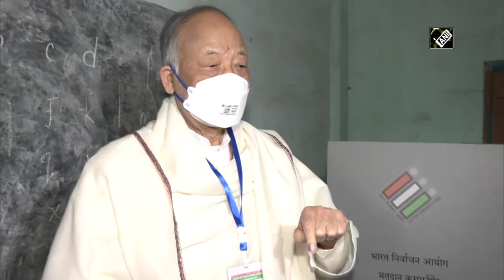Manipur Polls: Former Chief Minister Okram Ibobi Singh Casts Vote In Thoubal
Polling for the second phase of Manipur Assembly Elections began at 7 am on Saturday. The voting is underway at 22 Constituencies spread across six districts of Manipur. Congress leader and former Chief Minister Okram Ibobi Singh on March 05 casts his vote at a polling booth in Thoubal. He is contesting from Thoubal Assembly Constituency. Speaking to ANI, he said, “I am confident that we are winning 9 out of 10 seats in Thoubal this time and we are going to win Manipur with an absolute majority.”